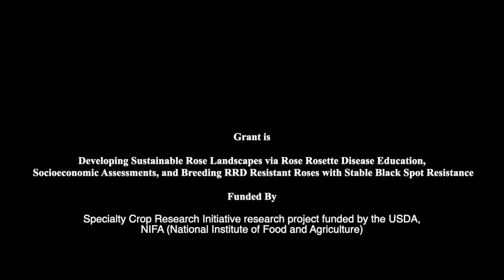Rose Rosette Disease Research Funding Update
Thanks to all of you who have helped "bridge fund" the research on RRD that is being done. And now we have some great news to share. Dr David Byrne joins me to tell you about it!